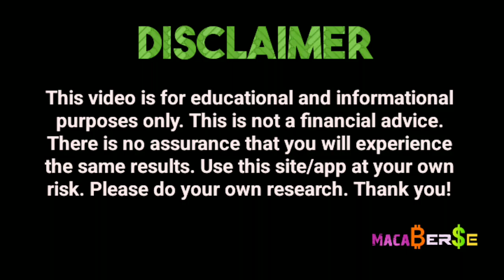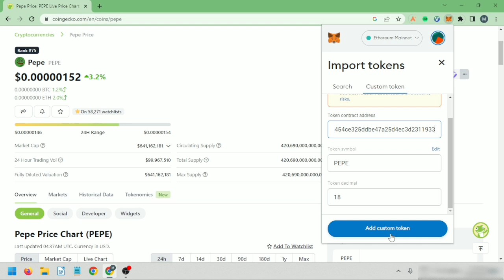How to add tokens on MetaMask | How to import a token | $PEPE memecoin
This is a step-by-step tutorial on how to add a token on MetaMask. 😊

How to add Pepe memecoin on MetaMask, $PEPE.

👉This video was made by the content creator of Maca₿er$e channel as a walkthrough guide on the select app or site.
👉 Maca₿er$e channel encourages its viewers to do their own research on the site or app featured in this video.
👉Maca₿er$e channel or its content creator will NEVER contact you directly to ask for donations, deposits, personal details, or security details like password, pin code, or one-time password. Do not give any of those details to anyone! BEWARE OF POSERS AND SCAMMERS!